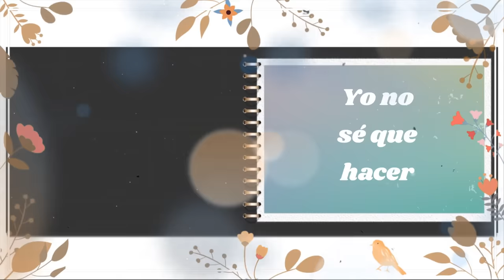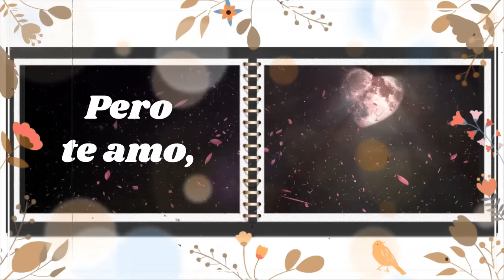Diomedes Díaz - Tira La Primera Piedra (Letra Oficial)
"Tira La Primera Piedra" super canción de el inolvidable "Diomedes Díaz" letra oficial.

Letra:
Esta situación hay que arregla'la
Yo no sé que hacer con tus palabras
Si son buenas o son malas
Y me causan miedo

Dime que quieres que haga
Dime que hago con mi vida
A quien le digo "Te quiero"
No me gusta tu mirada

Siento que todo se acabe
Esto no es amor sincero
Sólo le haces caso a quien te llama
A sembrar intrigas y cizañas

Para desviar tus sentimientos
Y cuando llego, (y cuando llego)
Buscas pretexto pa' pelear

Llegue borracho, (llegue borracho)
O llegue bueno, (o llegue bueno)
Siempre me estás juzgando mal
Si llego en temple o llegue bueno

Con la misma historia ya me estoy cansando
Ya no sé como explicar pa' que me entiendas

Si tienes tu vida limpia de pecado
Tira, tira la primera piedra
Tira la primera piedra

Es difícil tenerte contenta
Quisiera saber que es lo que piensas
Porque veo que esta quimera me robó la calma

Ya no aguanto otra pelea
Me dices cosas muy feas
Se marchita mi esperanza
En cambio tu no recuerdas

Si me has causado una pena
Eso no tiene importancia
Tu imaginación es la que vale
Yo soy el infiel irresponsable

Bonitas son tus palabras
Si no te amara, (si no te amara)
Yo se que no estuviera aquí

Pero te amo, (pero te amo)
Por eso aguanto este vivir

El que juzgue está mirando para abajo
Tu te crees con la razón y me condenas

Tírala, tírala (la primera piedra)

Tírala (la primera piedra)
!Ay! Tírala, (la primera piedra)